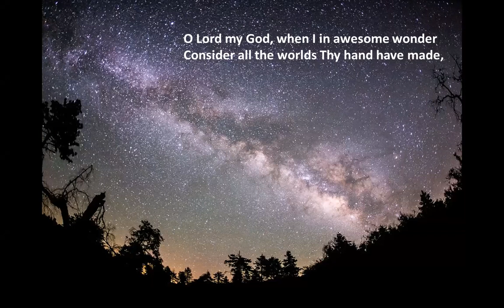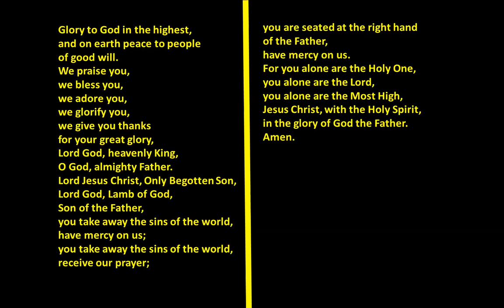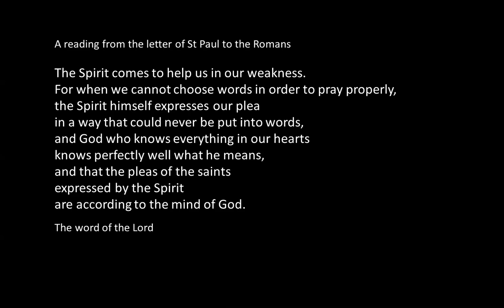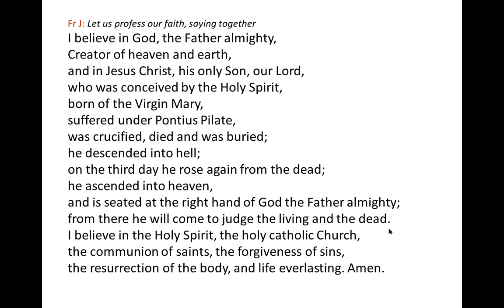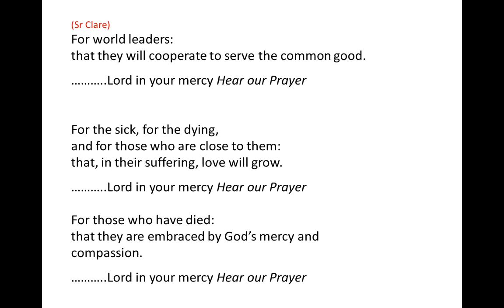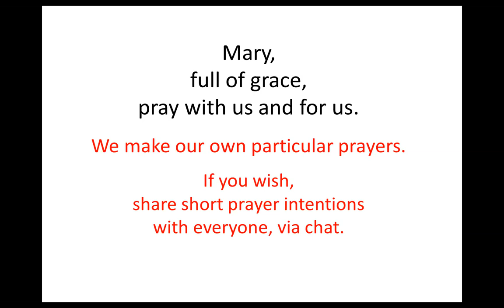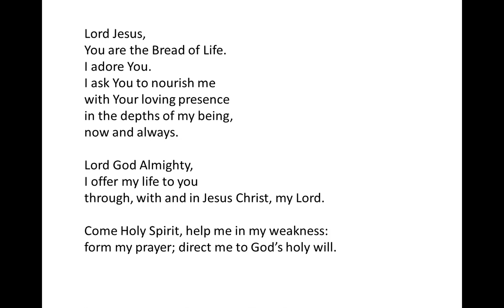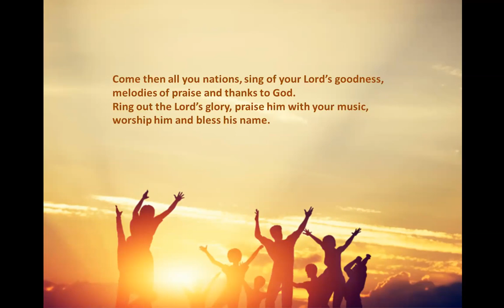Sunday Mass (16A) July 19